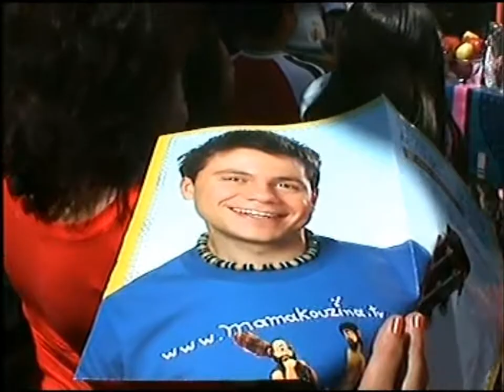Παρουσίαση εκπομπής μαγειρικής "Στην κουζίνα της μαμάς" - Kavala Cosmopolis Ethnic Festival